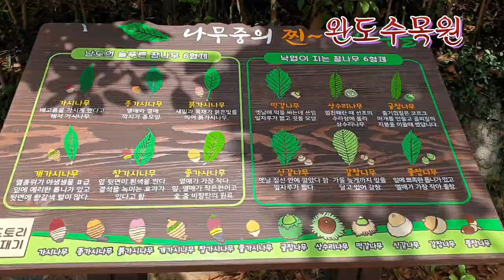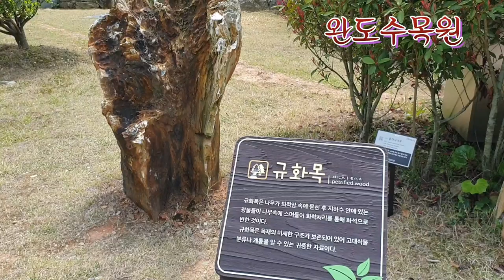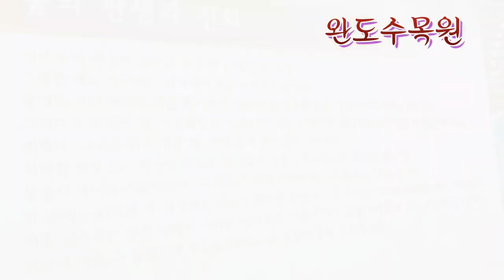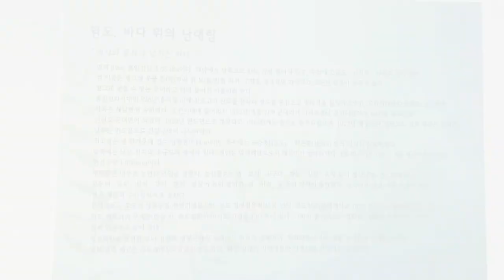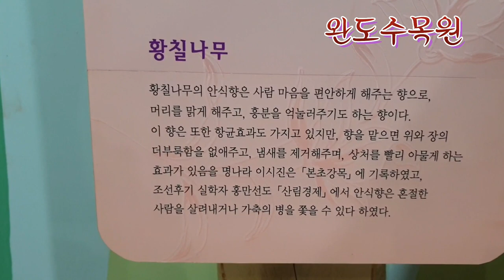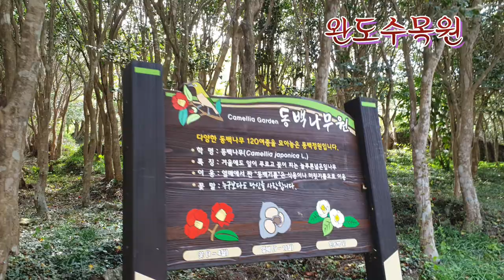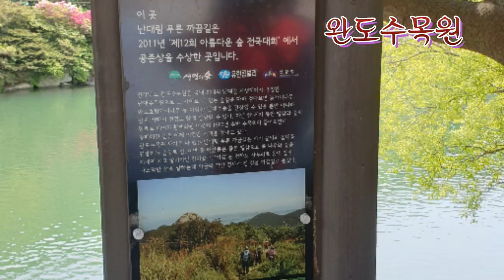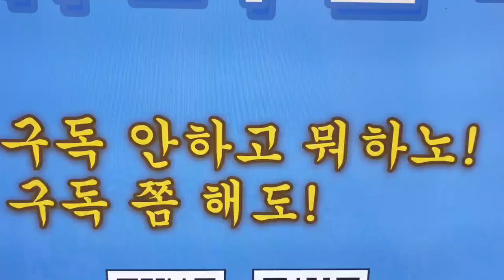완도여행# 국내유일의 난대수목원#완도수목원#산림박물관 한국여행추천지Forest Museum Korea Travel Recommendation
ㅁ자 형태의 전통한옥양식으로 지어진 난대림전문박물관
다양한 난대수종과 야생동식물 곤충표본및 신생대 시기의 식물화석이 전시 되어있다

기본추천코스👍
오감로드 60분소요
산림전시관ㅡ중앙로ㅡ계곡쉼터ㅡ수생식물원ㅡ아열대온실ㅡ학림교ㅡ산림박물관ㅡ향토공예원ㅡ육림교ㅡ산림전시관

반가운 친구님들♡  채널방문  감사합니다.
 좋은  주말 보내세요♥🌺🎈😍
Thank you for visiting Good Friend's channel. Have a good weekend♡